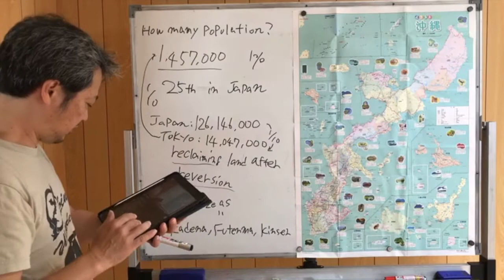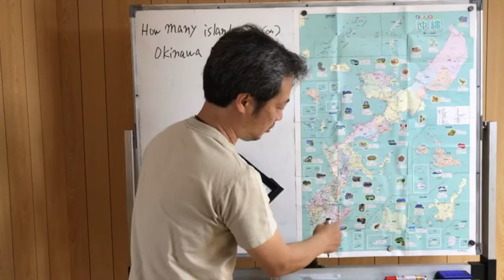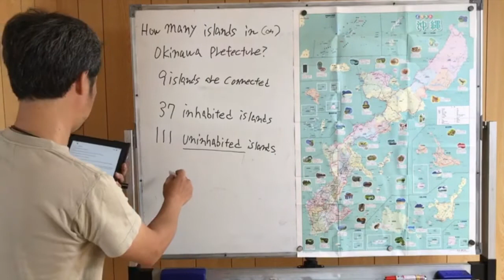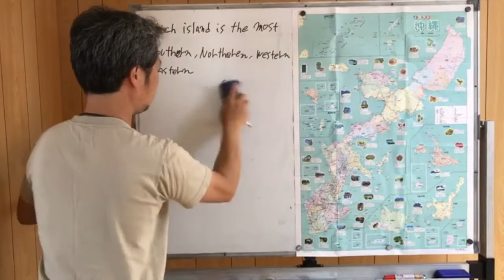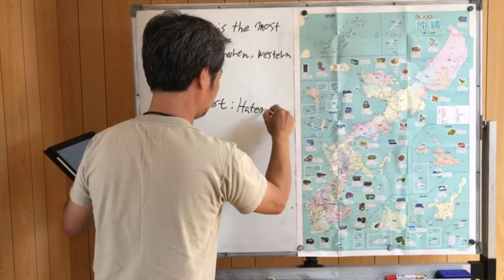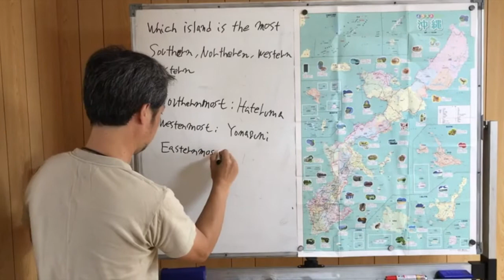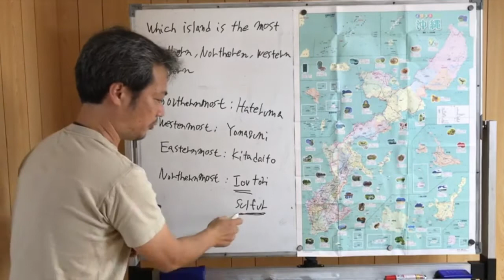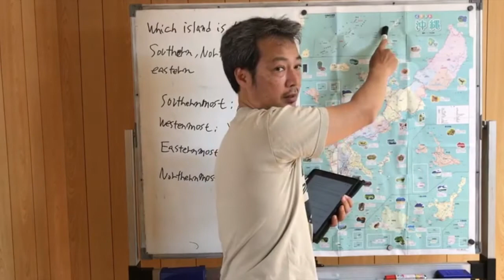Let's learning Okinawa Vol.2 How large the Okinawa prefectural area?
How large the Okinawan prefectural area?

How many islands in Okinawa?

Which island is the most northern, southern, eastern and western in Okinawa?

Let's learn about Okinawa!